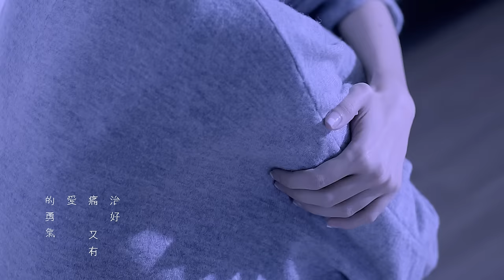郭美美 Jocie Guo【我會一直想你】（韓劇我的鬼神君片尾曲）HD 高清官方完整版 MV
海蝶音樂/太合音樂 Taihe Music-精選 頻道

初雪已落，愛情純粹得如雪後般靜止在他離去的那一刻。然而，愛的感覺似乎並沒有停止，她依舊想念著。出道時郭美美一曲〈不怕不怕〉擲地有聲，讓這位來自新加坡的超人氣華語女歌手一度家喻戶曉。如今，郭美美以一曲〈我會一直想你〉宣告，好的聲音從來就是歷久彌新。歌聲甜美略帶著倔強的郭美美並沒有因此在音樂的世界裡沉寂，2017 年攜手太合音樂集團重返她熱愛的音樂舞臺，用音樂為自己正名。暌別已久的第四張全新個人專輯已蓄勢待發，首發主打歌〈我會一直想你〉單曲在取得不俗成績後，MV 也隨之正式上線。

〈我會一直想你〉MV 是一部完全純愛的療愈療心的音樂影像。大雪覆蓋森林，覆蓋久遠回憶，蓋不住時間的流動和想你的情緒。此次音樂影像中運用了非常龐大的雪景場面，畫面精美細膩，白色純愛讓人感受愛情離去時冰凍的溫度。讓人把愛情中曾經的溫暖點滴悉數回憶，就算不知那個人如今在哪裡，就算沒有絲毫訊息，依舊可以倍感珍惜，一直這樣想念。

愛情過後的了然，對美好回憶的感恩，全力愛過，才會坦然接受。此次由知名導演黃中平掌鏡，二度蟬聯臺灣金曲獎音樂錄影帶獎項的他，曾執導經典音樂影像無數。〈我會一直想你〉畫面場景與歌曲情緒完美融合演繹純粹黃氏美學，純白的雪景和房間佈景，隨風緩慢飄落的雪花，白得耀眼的曠野與那上面孤零零的庭院，郭美美一身素色融入其中，婉如愛情中沒有雜質的純粹心緒，也孕育出最美郭美美。

真心愛著一個人 ，對於消失的戀人，也只有時間的雪，會慢慢覆蓋他留下的痕跡。但我會一直一直想你，不用太堅持，就自然延續。愛至深，所以我會一直一直想你，直到淡忘，被時間治癒。

我會一直想你
作詞：姚若龍 作曲：嚴曉蕾
導演：黃中平

你走後世界就像關上了燈
亮著的回憶 彷彿星辰
我已經不再哭泣但整個人失去了 體溫

我在忙碌時會出神
回想到那些浪漫時分 微笑的我們
和無謂的爭論 虛擲 多少的緣分

我會一直一直想你 毫不迴避
等感傷一點一點分解 變成珍惜
感到慶幸有好多事情 都值得回憶

我會一直一直想你 練習平靜
到時間宣布我痊癒
治好痛 又有愛 的勇氣

每個人都要面對摯愛轉身
去學會告別 只是過程
人不能停在某個美好永恆要不斷 啟程

灑脫是艱難的課程
還是得面對所有矛盾 去慢慢提昇
我內心的堅韌 克服 命運的殘忍

沒答案的分離最揪心 讓人很難抽離
可是太講理的愛情 又有什麼驚喜魔力

我會一直一直想你 閉上眼睛
等想念越來越沒意義 顯得多餘